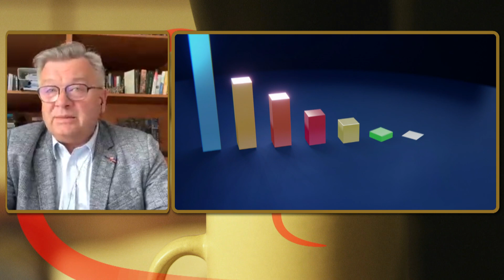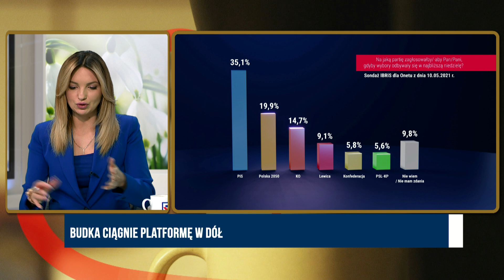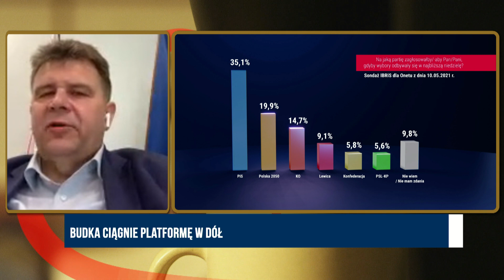Kadencyjność RPO uderza w Konstytucję | Polska na dzień dobry 2/4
Goście:
Robert Obaz - Nowa Lewica
Artur Łącki - Koalicja Obywatelska
Kazimierz Smoliński - Prawo i Sprawiedliwość